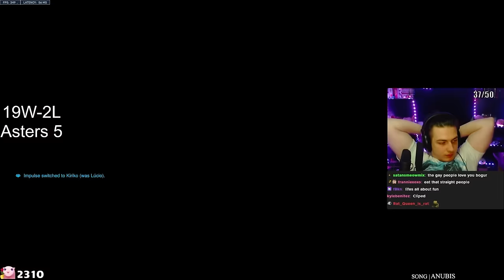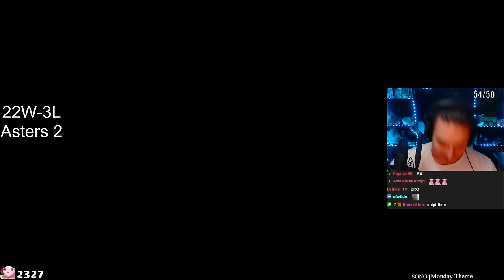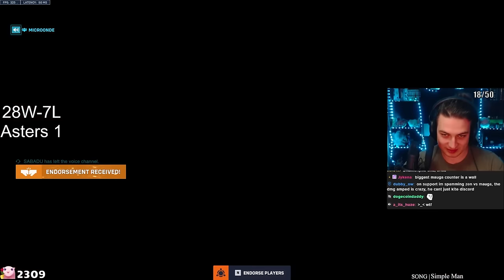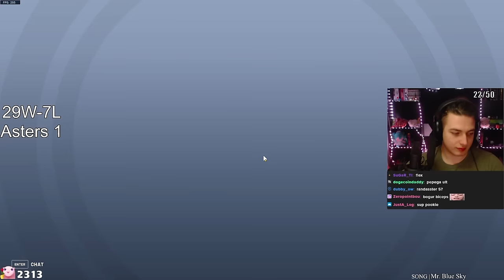NOT Educational Mauga Unranked to GM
Blizzard added this brand new silly tank for me to climb on. Enjoy  7 hours of laughter and suffering as I climb to Grandmaster.